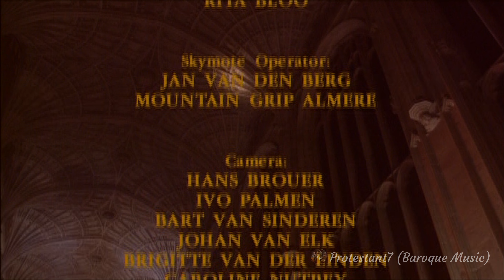J.S. Bach, Johannes-Passion BWV 245 [1725 version] / Stephen Cleobury & The Brandenburg Consort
*Johannes-Passion, BWV 245 [1724]*
(Edition of the 1725 version)

John Mark Ainsley (tenor / Evangelist)
Stephen Richardson (bass / Jesus)

Catherine Bott (soprano)
Michael Chance (countertenor)
Paul Agnew (tenor)
Stephen Varcoe (baritone / Pilate)

The Brandenburg Consort
Roy Goodman (leader)

The Choir of King's College, Cambridge
*Stephen Cleobury (conductor)*

*Teil 1 (Part I)*

Intro - 00:00
1. chor: "O Mensch, bewein dein Sünde groß" - 00:21
2a. rezitativ (Evangelist, Jesus): "Jesus ging mit seinen Jüngern" - 06:17
2b. chor: "Jesum von Nazareth"
2c. rezitativ (Evangelist, Jesus): "Jesus spricht zu ihnen"
2d. chor: "Jesum von Nazareth"
2e. rezitativ (Evangelist, Jesus): "Ich hab's euch gesagt"
3. choral: "O große Lieb" - 08:38
4. rezitativ (Evangelist, Jesus): "Auf daß das Wort erfüllet würde" - 09:22
5. choral: "Dein Will gescheh" - 10:28
6. rezitativ (Evangelist): "Die Schar aber und der Oberhauptmann" - 11:15
7. arie (alto, oboes, basso continuo): "Von den Stricken meiner Sünden" - 12:00
8. rezitativ (Evangelist): "Simon Petrus aber folgete Jesu nach" - 16:51
9. arie (soprano, flutes, basso continuo): "Ich folge dir gleichfalls mit freudigen Schritten" - 17:04
10. rezitativ (Evangelist, Maid, Peter, Jesus, Servant): "Derselbige Jünger war dem Hohenpriester bekannt" - 20:48
11. choral: "Wer hat dich so geschlagen" - 23:52
12. arie und choral (bass, soprano, flutes, basso continuo): "Himmel, reiße, Welt, erbebe" - 25:25
13a. rezitativ (Evangelist): "Und Hannas sandte ihn gebunden" - 29:25
13b. chor: "Bist du nicht seiner Jünger einer?"
13c. rezitativ (Evangelist, Peter, Servant): "Er leugnete aber und sprach"
14. arie (tenor, strings, basso continuo): "Zerschmettert mich" - 31:53
15. choral: "Petrus, der nicht denkt zurück" - 37:28

*Teil 2 (Part II)*

16. choral: "Christus, der uns selig macht" - 38:46
17a. rezitativ (Evangelist, Pilate): "Da führeten sie Jesum von Kaiphas vor das Richthaus" - 39:48
17b. chor: "Wäre dieser nicht ein Übeltäter"
17c. rezitativ (Evangelist, Pilate): "Da sprach Pilatus zu ihnen"
17d. chor: "Wir dürfen niemand töten"
17e. rezitativ (Evangelist, Pilate, Jesus): "Auf daß erfüllet würde das Wort Jesu"
18. choral: "Ach großer König" - 44:09
19a. rezitativ (Evangelist, Pilate, Jesus): "Da sprach Pilatus zu ihm" - 45:36
19b. chor: "Nicht diesen, sondern Barrabam!"
19c. rezitativ (Evangelist, Pilate, Jesus): "Barrabas aber war ein Mörder"
20. arie (tenor, oboes, b.c): "Ach windet euch nicht so geplagte Seelen" - 47:43
21a. rezitativ (Evangelist): "Und die Kriegsknechte flochten eine Krone von Dornen" - 54:02
21b. chor: "Sei gegrüßet, lieber Jüdenkönig!"
21c. rezitativ (Evangelist, Pilate): "Und gaben ihm Backenstreiche"
21d. chor: "Kreuzige!"
21e. rezitativ (Evangelist, Pilate): "Pilatus sprach zu ihnen"
21f. chor: "Wir haben ein Gesetz"
21g. rezitativ (Evangelist, Pilate, Jesus): "Da Pilatus das Wort hörete"
22. choral: "Durch dein Gefängnis" - 1:00:03
23a. rezitativ (Evangelist): "Die Jüden aber schrieen" - 1:00:55
23b. chor: "Lässest du diesen los"
23c. rezitativ (Evangelist, Pilate): "Da Pilatus das Wort hörete"
23d. chor: "Weg, weg mit dem, kreuzige ihn!"
23e. rezitativ (Evangelist, Pilate): "Spricht Pilatus zu ihnen"
23f. chor: "Wir haben keinen König denn den Kaiser"
23g. rezitativ (Evangelist): "Da überantwortete er ihn daß er gekreuziget würde"
24. arie (bass) und chor: "Eilt, ihr angefochtnen Seelen" - 1:05:21
25a. rezitativ (Evangelist): "Allda kreuzigten sie ihn" - 1:09:22
25b. chor: "Schreibe nicht: der Jüden König"
25c. rezitativ (Evangelist, Pilate): "Pilatus antwortet"
26. choral: "In meines Herzens Grunde" - 1:11:37
27a. rezitativ (Evangelist): "Die Kriegsknechte aber" - 1:12:30
27b. chor: "Lasset uns den nicht zerteilen"
27c. rezitativ (Evangelist, Jesus): "Auf daß erfüllet würde die Schrift"
28. choral: "Er nahm alles wohl in acht" - 1:16:21
29. rezitativ (Evangelist, Jesus): "Und von Stund an nahm sie der Jünger zu sich" - 1:17:23
30. arie (alto, viola da gamba, b.c): "Es ist vollbracht!" - 1:18:50
31. rezitativ (Evangelist): "Und neiget das Haupt und verschied" - 1:24:40
32. arie (bass) und chor: "Mein teurer Heiland" / "Jesu, der du war" - 1:25:12
33. rezitativ (Evangelist): "Und siehe da, der Vorhang im Tempel zeriß" - 1:29:31
34. arioso (tenor, flutes, oboes, b.c): "Mein Herz, in dem die ganze Welt" - 1:30:00
35. arie (soprano, flute, oboe da caccia, b.c): "Zerfließe, mein Herze" - 1:30:56
36. rezitativ (Evangelist): "Die Jüden aber, dieweil es der Rüsttag war" - 1:38:06
37. choral: "O hilf, Christe, Gottes Sohn" - 1:40:11
38. rezitativ (Evangelist): "Darnach bat Pilatum Joseph von Arimathia" - 1:41:12
39. chor: "Ruht wohl, ihr heiligen Gebeine" - 1:43:30
40. choral: "Christe, du Lamm Gottes" - 1:50:07

German Baroque Music, J.S. Bach, John Passion BWV 245, Johannespassion, 2k 1440p, 4k 2160p, full HD, HQ, Aria, Recitative, Chorus, Chorale, On period instruments